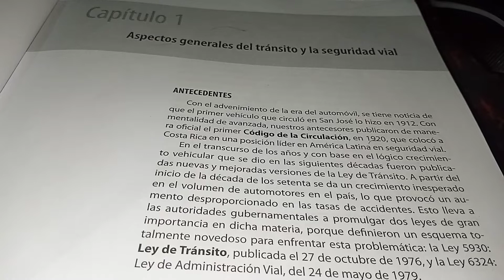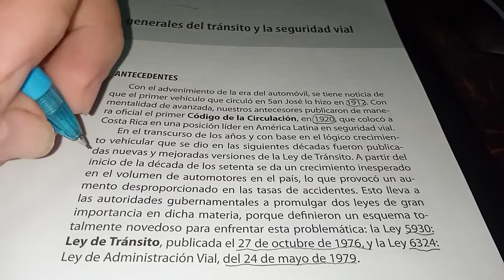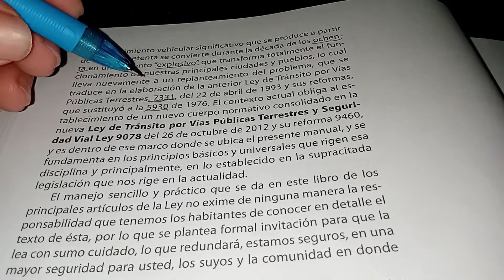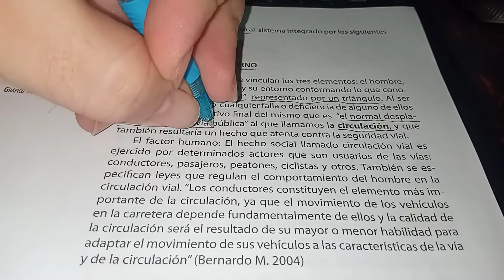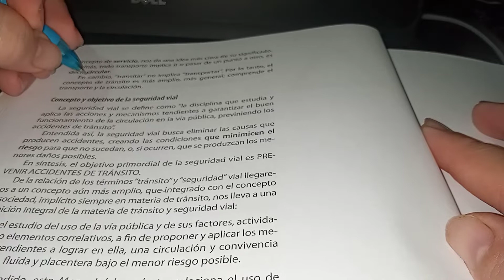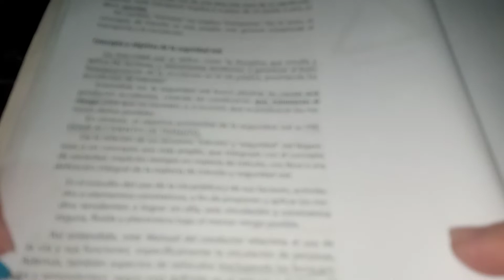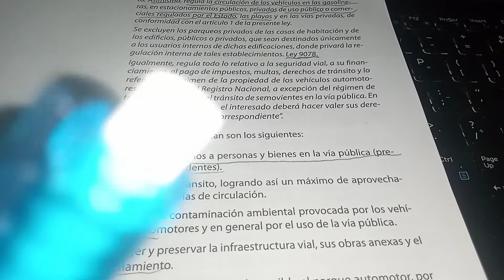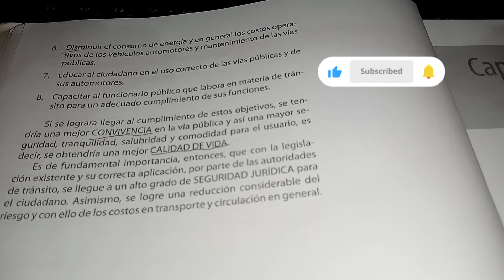CAPÍTULO 1 del manual del conductor COSEVI COSTA RICA/ capítulo completo y resumen 📖